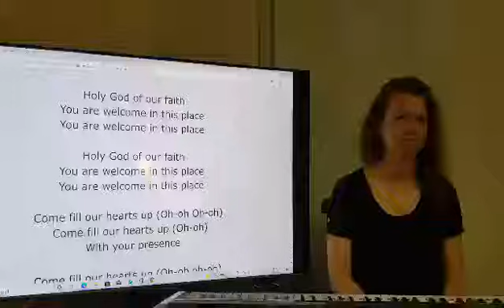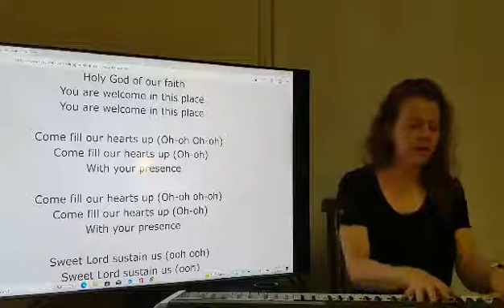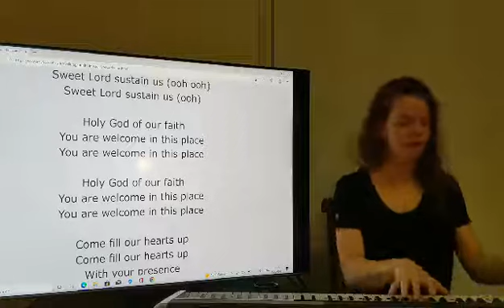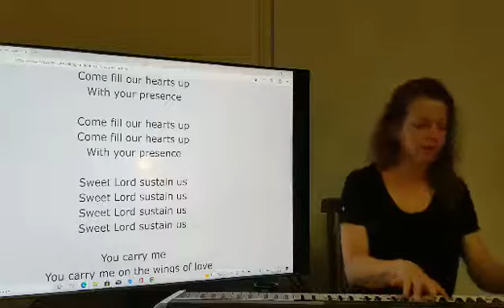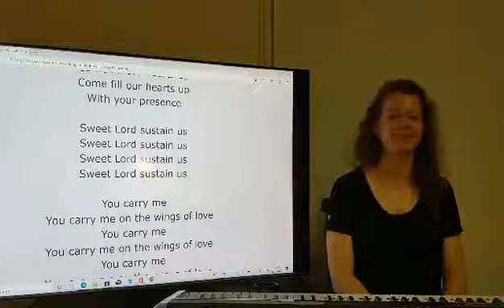Midweek Music @ St Stephens Anglican Church Belrose (with Kath)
This week Kath sings a prayer to the Lord asking to sustain us.

Used by permission CCLI 29509; music reproduction licence 154759; Church Video Licence 37501.